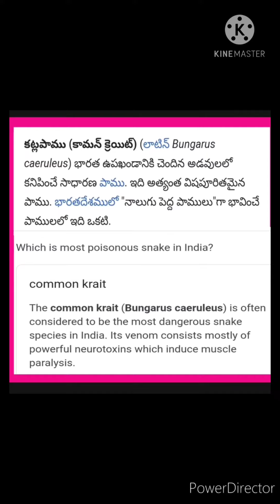Common Krait (కట్లపాము)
Snake
Common Krait
Highly poisonous